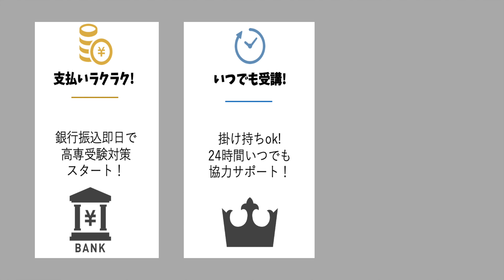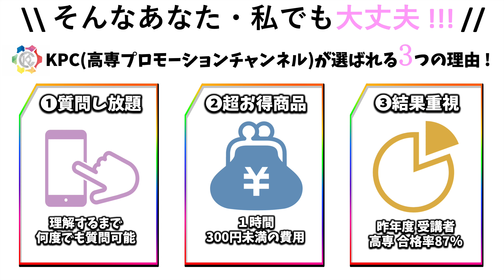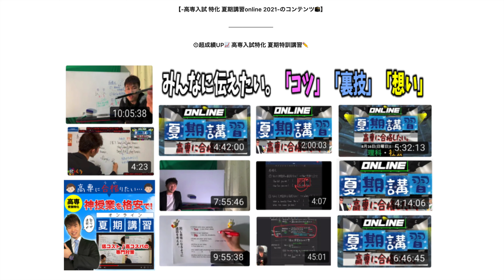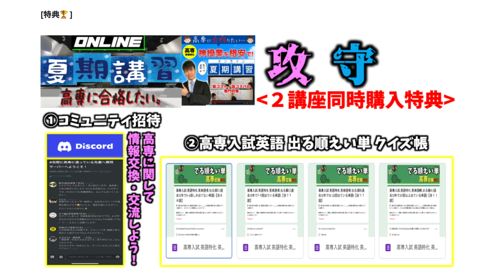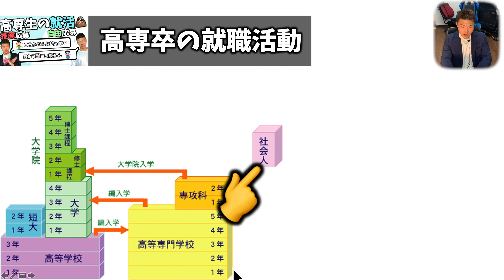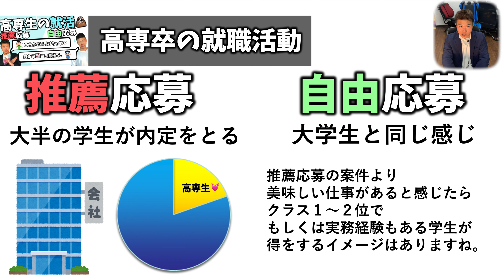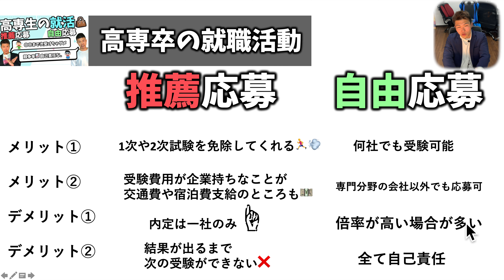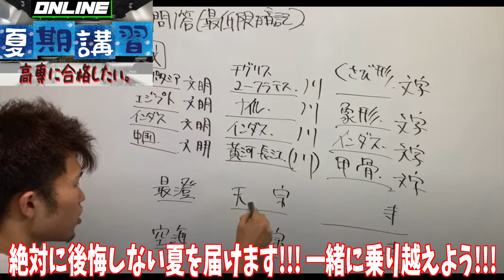高専生の就活 推薦応募 自由応募 👜!?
* 【最新情報 高専系教材 & SNSへの全アクセスはこちら】
/*高専受験中3向け Online夏期講習2021🍧*/

高専 高専生の就活 ●●●をするとヤバい【後編】（インタビュー回）

0:00 OP,広告
4:09 本編イントロ
6:57 推薦応募＆自由応募のメリット、デメリット
9:18 ED,まとめ,広告 .